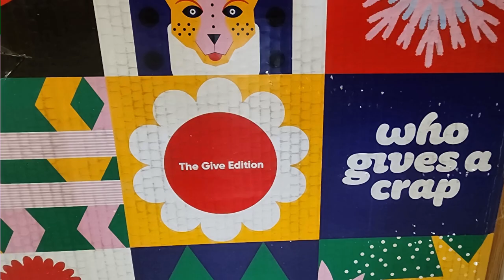GreatGive2024 Gratitude Event: Some SWAG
One of the things that distinguishes the GreatGive hosted by the Community Foundation of Greater New Haven from other fundraisers is how all participants have a chance to win a little more financial support.

We extend the idea of winning a prize to all grassroots donors to all nonprofits in thefreatGive06492. Up to three grassroots donors who contribute to all the nonprofits in the collaborative can win a SWAG Bag valued at $100. With donations of as little as $5 a contribution of $65 ($5 each) can make anyone eligible.